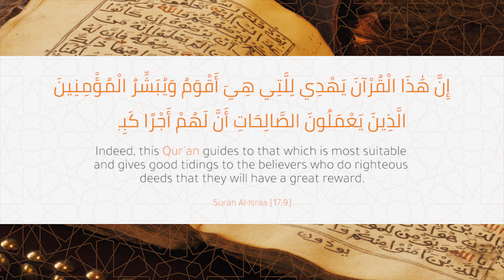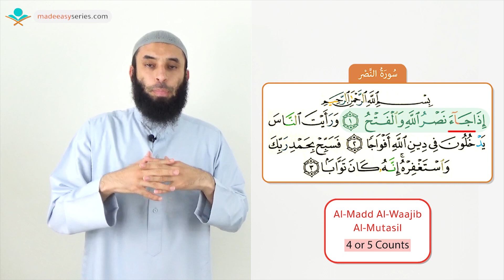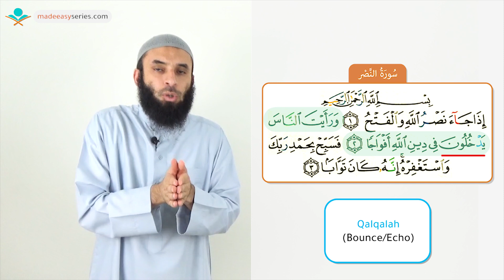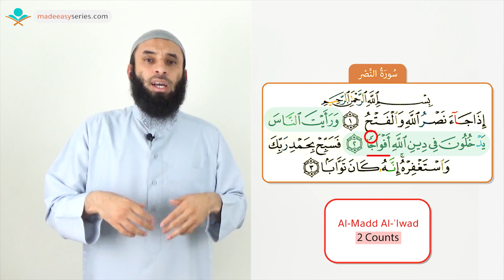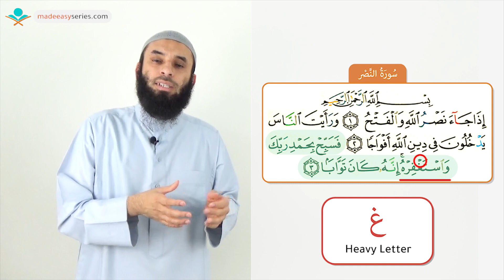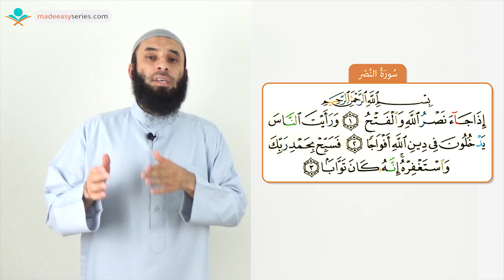Surah Al-Nasr | Qur'an Made Easy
Qur'an Made Easy - Surah Al-Nasr